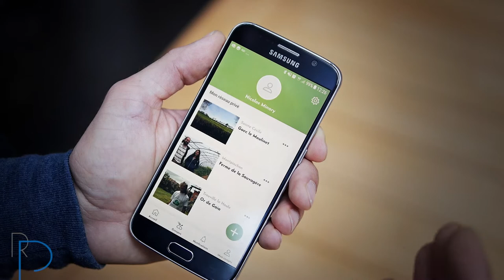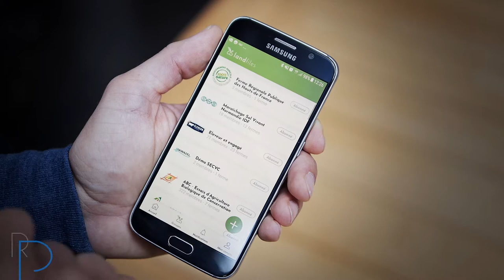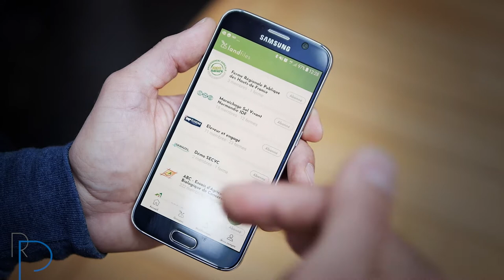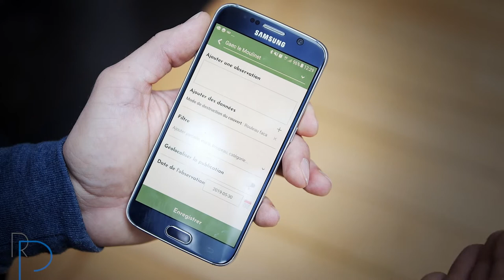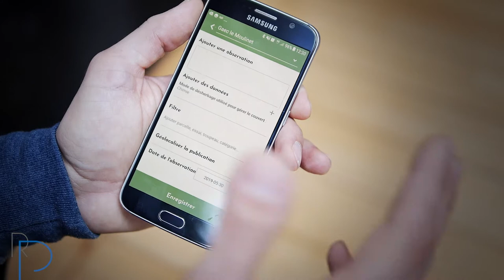Nicolas Minary - Créateur de Landfiles.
0:0 Présentation de l'outil Landfiles
04:43 Quelle est l'idée de Landfiles ?
05:42 L'histoire du projet
10:33 Quelles ont étés les ressources nécessaires pour bâtir le projet ?
12:14 Comment l'application gère-t-elle les données ?
15:17 Quel est le premier bilan de l'application ?
16:51 Combien d'utilisateurs de Landfiles en 2019 ?
18:53 Landfiles un outil en devenir ?
20:31 En quoi consiste la recherche participative au sein de Landfiles ?
25:59 Quel est la perception des agriculteurs ?
27:28 L'agriculteur aujourd'hui est-il "connecté" ?
29:25 En quoi les agriculteurs auraient-ils à gagner de telles applications ?
32:26 L'enjeu aujourd'hui est-il d'ordre technique ?
33:57 Les outils d'aujourd'hui sont-ils adaptés aux enjeux ?
34:47 Le contexte agricole est-il favorable au développement de ces outils ?
36:54 Y'a t-il un intérêt des chercheurs pour landfiles ?
Passionné d’ingénierie numérique et de conceptualisation de projets, attirés par les dynamiques de groupes et habité par les défis du monde agricole, il est concepteur de une application mobile destinée à capitaliser les expériences d’agriculteurs en les partageant et à dynamiser les recherches participatives.
ITW réalisé par N.Girardin le 30 mai 2019 - dans le cadre du projet "recherches participatives, vers la création de nouvelles connaissances?". Financement : La Fondation de France. Coordination : Agroof SCOP